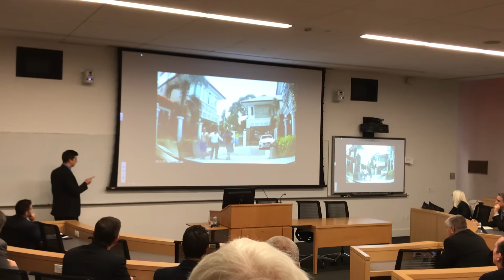AlphaBay Alex Cazes Arrest Video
This is a snippet of a video taken by law enforcement agents during the arrest of dark web marketplace kingpin Alex Cazes. Read the article